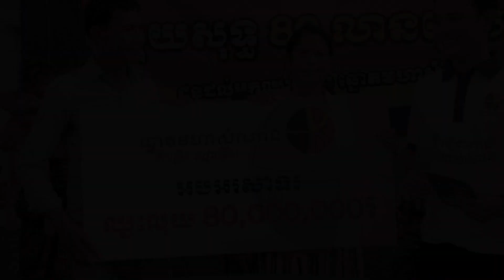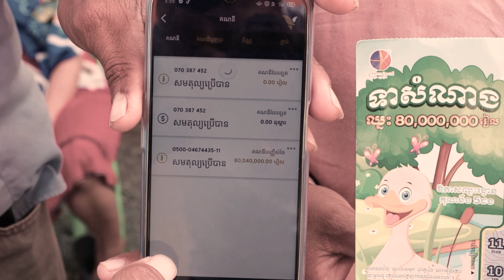កិច្ចសម្ភាសន៍ បងស្រី ភឹមចាន់ និងស្វាមី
កិច្ចសម្ភាសន៍ បងស្រី ភឹមចាន់ និងស្វាមី ដែលបានត្រូវរង្វាន់ 80លានរៀល កាលពីថ្ងៃទី 11 ខែ វិច្ឆិកា ឆ្នាំ 2022។ ចង់ដឹងពីចំណាប់អារម្មណ៍ អ្នកទាំងពីរ និងចង់ដឹងថាប្រាក់រង្វាន់ 80លានរៀល បានជួយសម្រួលជីវភាពរស់នៅគាត់អោយប្រសើរឡើងអ្វីខ្លះ? សូមអញ្ជើញទស្សនាវីដេអូខាងក្រោម។